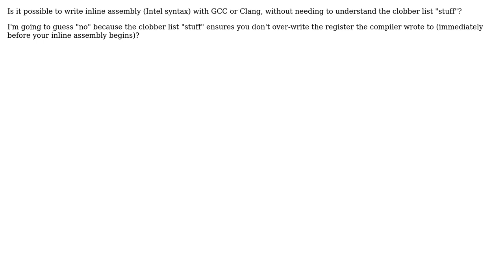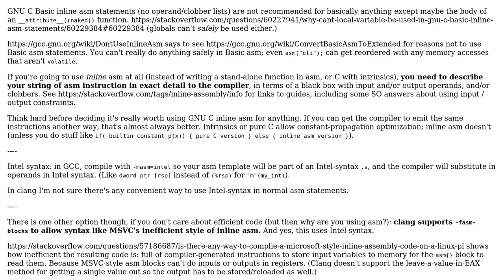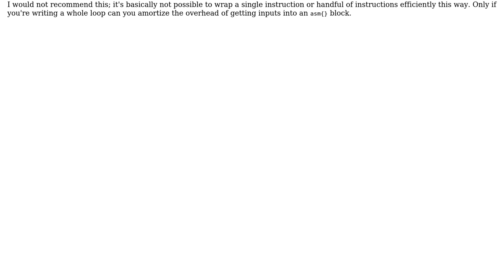Write inline assembly without clobber lists?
With thanks & praise to God, and with thanks to the many people who have made this project possible! | Content (except music & images) licensed under CC BY-SA | Music | Images & others | With thanks to user Peter Cordes user mezamorphic and the Stack Exchange Network Trademarks are property of their respective owners. You are responsible for your own actions.